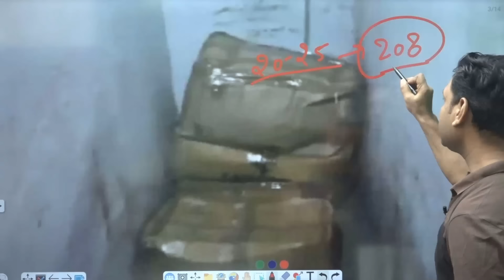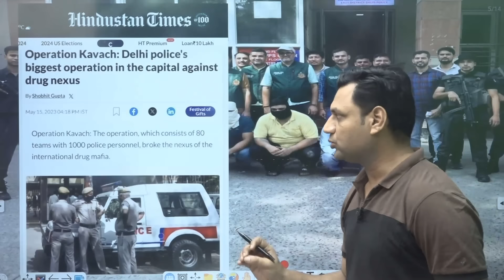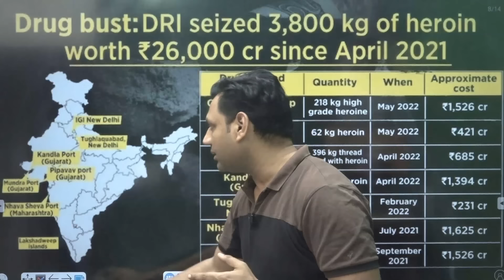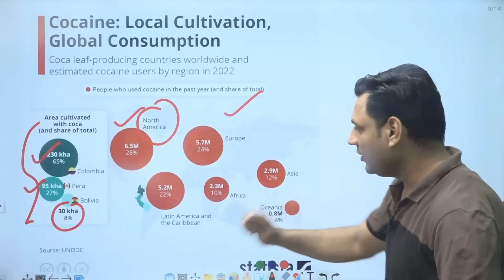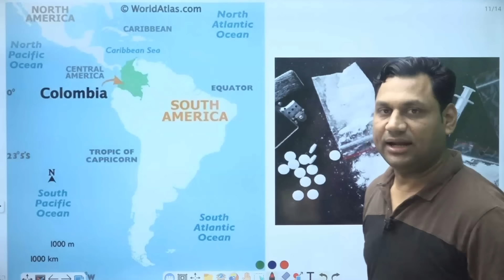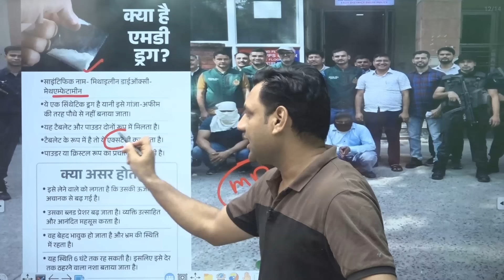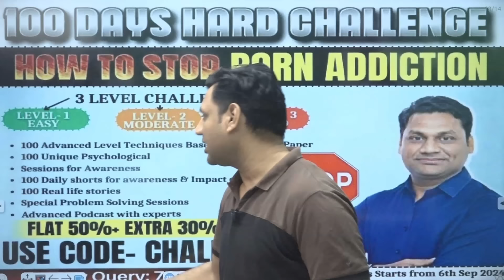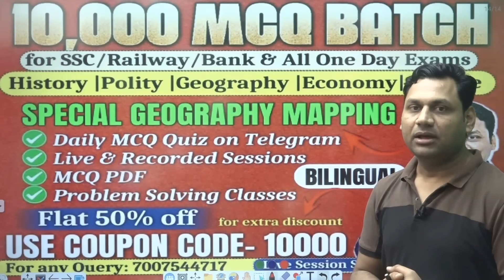Delhi police’s biggest operation